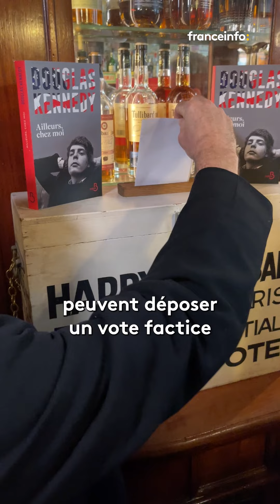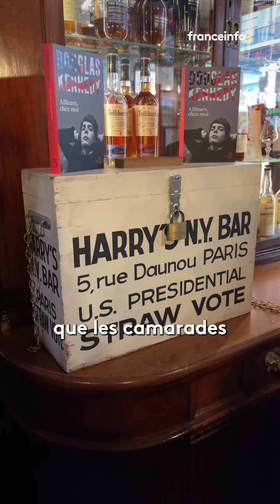Ce bar parisien prédit (presque) tous les présidents américains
Cette année, c’est le 100e anniversaire du « vote de paille » au Harry's Bar à Paris. Un vote factice pour élire le président des États-Unis mais qui, en un siècle, ne s’est trompé que trois fois.